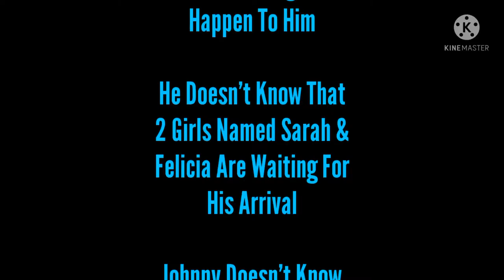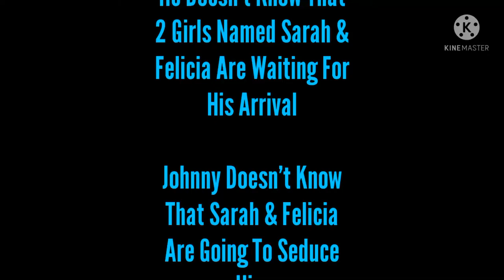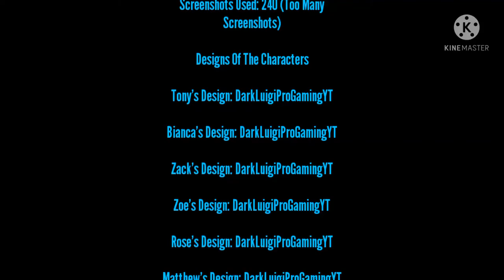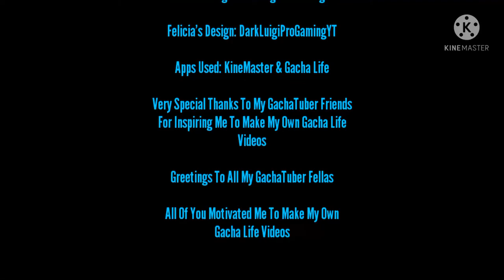Johnny Has 2 Girlfriends (Ending)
Johnny Tiene 2 Novias (Final)